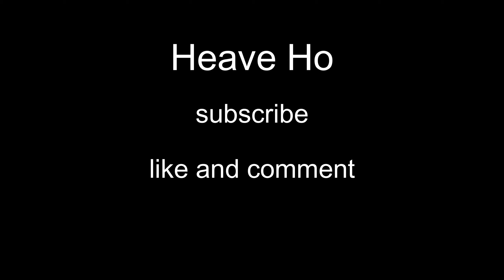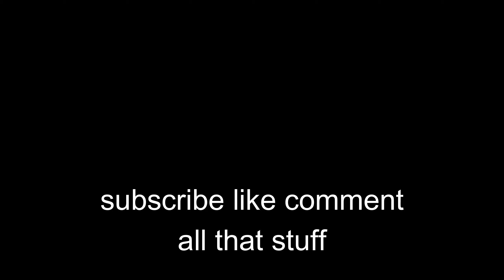The one co-op game where my "friends" are brainless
(and like and bell and comment for de algorithm)